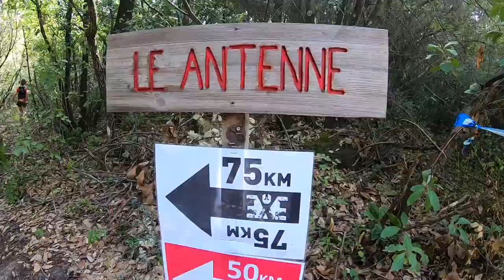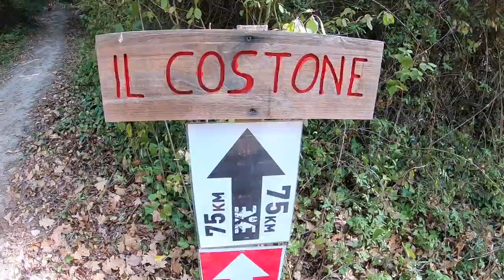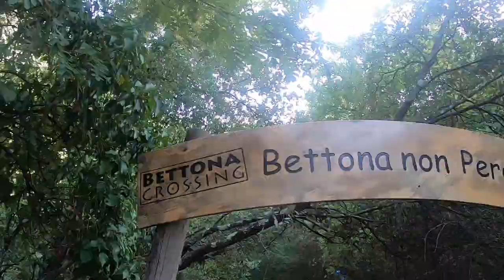Bettona Crossing 2021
Bettona Crossing 2021 Il primo pensiero dopo una gara lunga è sempre lo stesso: "Bello, ma non parlatemi di atre gare per un pò" Dopo un giorno ripartirei all'istante😁  Un grazie a tutti gli amici incontrati lungo il percorso, hai volontari che senza di loro sarebbe difficile organizzare un evento del genere 50km con 2000d+ alla mia società Atletica Civitanova e al Trail Team Atletica Civitanova